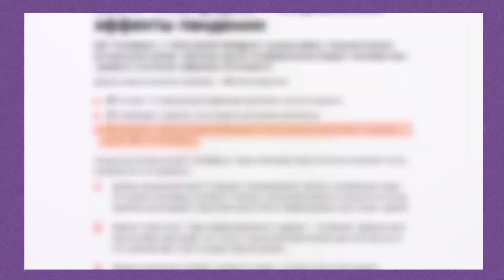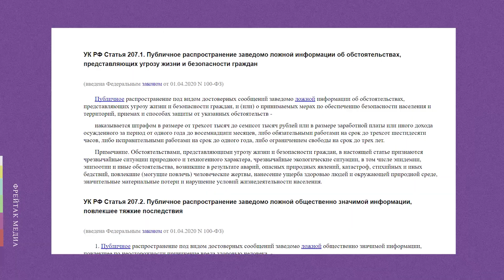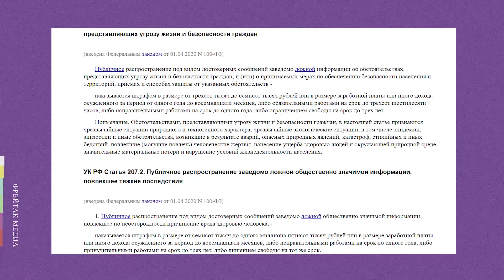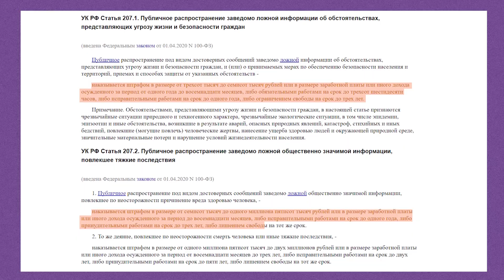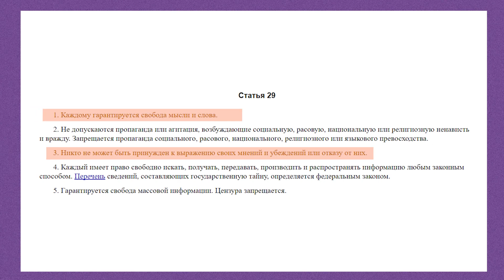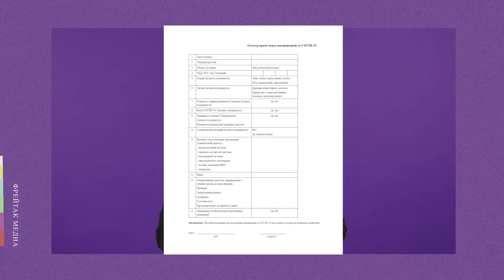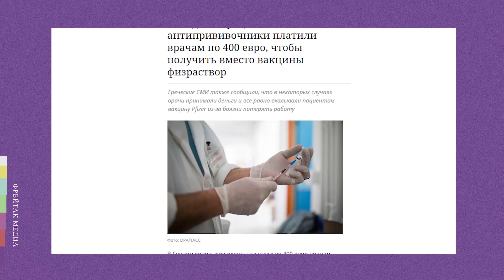Как накажут врачей за хайп на вакцинации и поддельные сертификаты?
Вы уже знаете, что хайп и фейки на тему вакцинации преследуются по закону? А еще на врачей повсеместно возбуждают уголовные дела за поддельные сертификаты.

Юрист Екатерина Хазова подготовила этот ролик, чтобы рассказать вам, как при покупке поддельного сертификата риск уголовной ответственности возникает у обеих сторон. У врача-бизнесмена за подделку документов, а у вас за дачу взятки!
Отдельные статьи Уголовного Кодекса предусмотрены и для врачей противников вакцинации. Тех, кто не может удержаться от публичных высказываний о том, что меры по борьбе с коронавирусом неэффективны, будут преследовать по недавно введенным в Уголовный Кодекс статьям 207.1 и 207.2. Это те самые статьи о фейках про коронавирус.

По юридическим вопросам можете обращаться напрямую:
Николай Фрейтак. Управляющий партнер в Бюро присяжных поверенных «Фрейтак и Сыновья»
Или по контактам, указанным на нашем сайте: